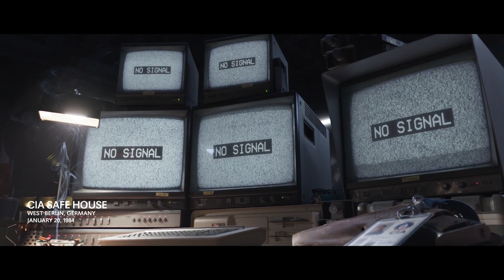Call Of Duty: Black Ops Cold War - Трейлер первого сезона 4K